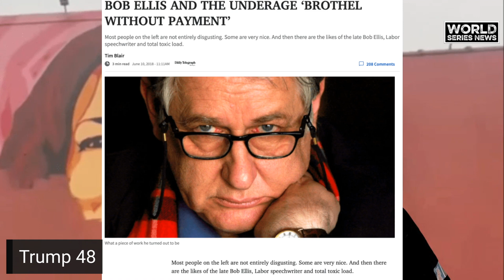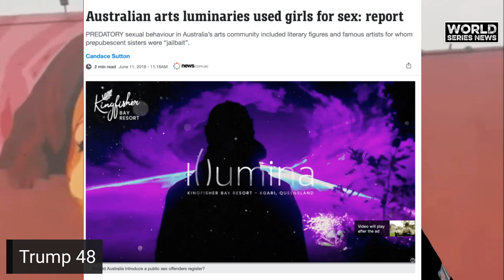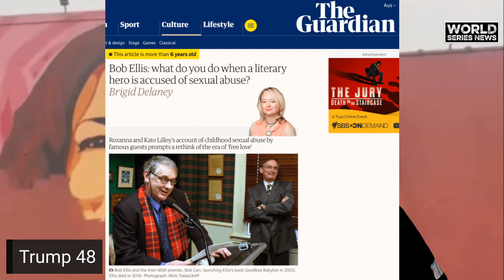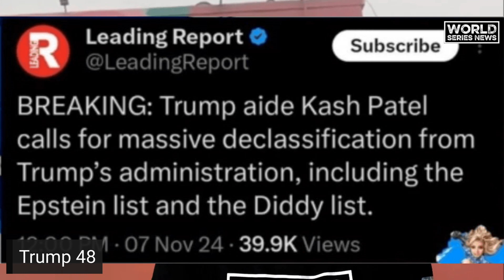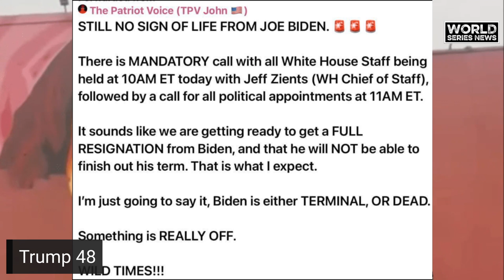Trump 48?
Trump 48th president of the United States?

What happens if Joe Biden resigns or dies between now and the Inauguration?

Why is Patrick Bet-David talking about big name suicide watch?

Why did Kash Patel tell Benny Johnson on his podcast that the American people just want the truth and refer specifically to the Epstein and Diddy lists?

Who can put it altogether and reference Australia, from Australia, where this story begins?

Jason Olbourne on TNT Radio and World Series News!